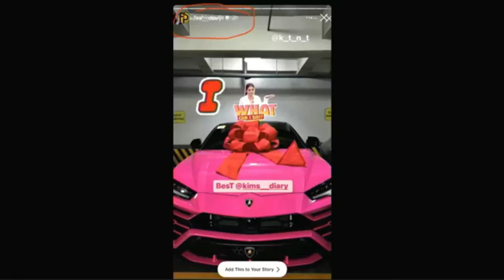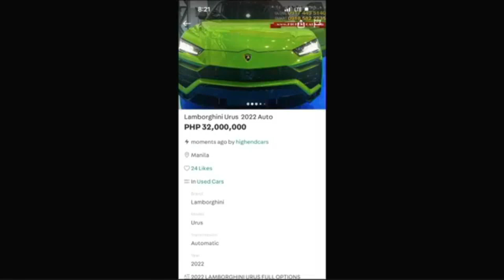TOMMANNY TAN TALKS -IFERN PHILIPPINES- CLOSING RBA DEC19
TOMMANNY TAN
TOMMANNY TALKS
IFERN PHILIPPINES
CLOSING RBA DEC19